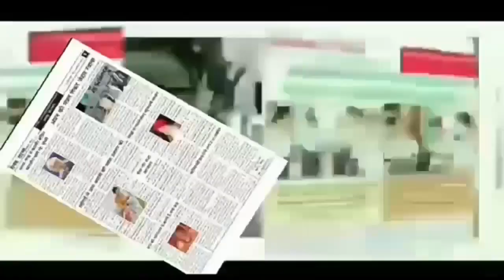"Ride for Drug free India", To celebrate "Vijay Diwas" group of 6 girls left for Kargil War Memorial